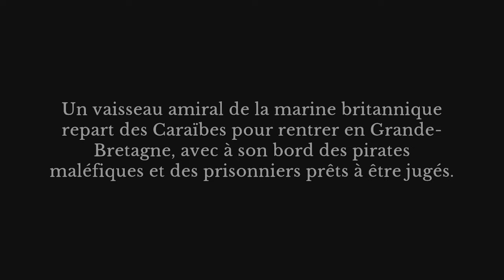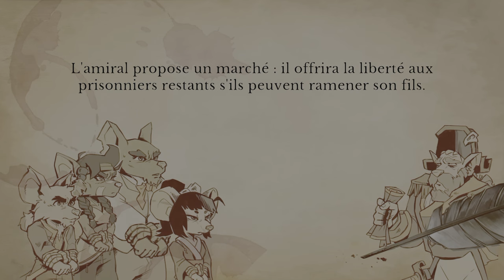CURSE OF THE SEA RATS DECOUVERTE FR (PS5)